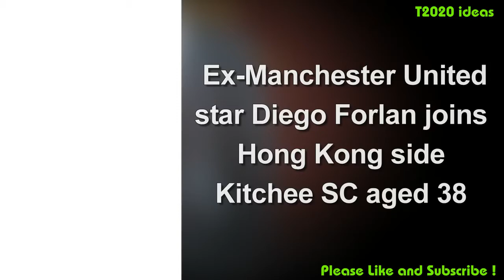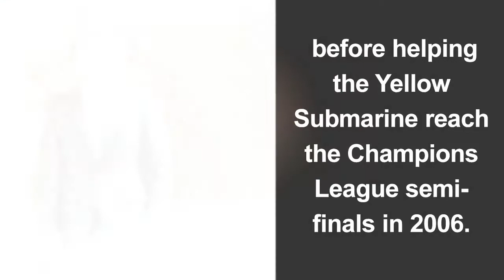Ex Manchester United star Diego Forlan joins Hong Kong side Kitchee SC aged 38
-Manchester United news today and transfer.
-Source Image and Photo: From internet  Selected and edited by T2020 ideas Channel